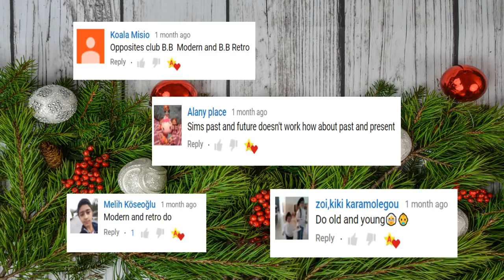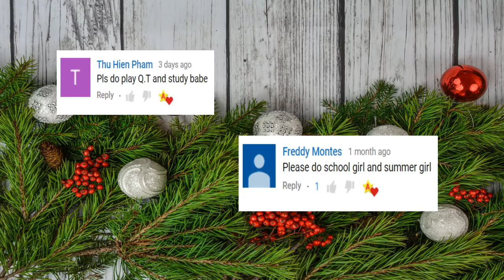LOL Surprise Opposities Club Prediction Part 4